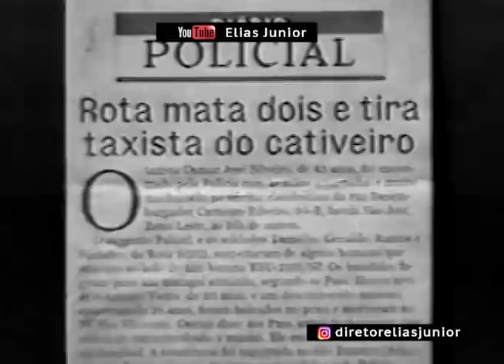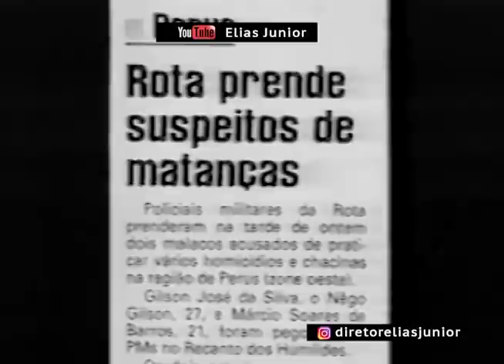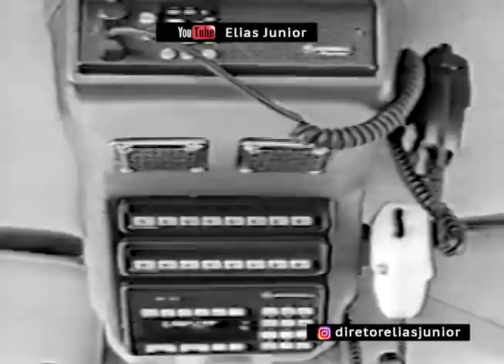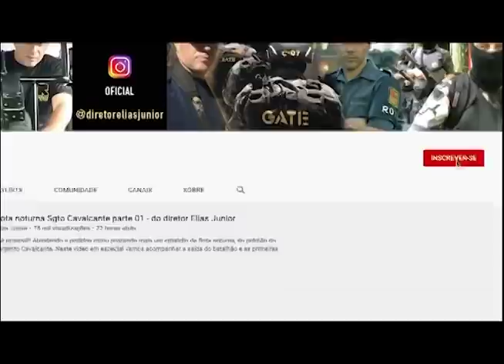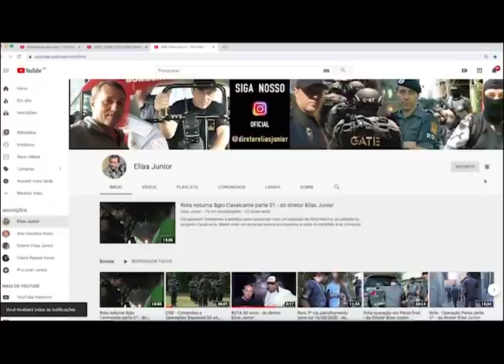História do Batalhão Tobias de Aguiar - ROTA 129 anos - diretor Elias Junior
Rondas ostensivas Tobias de Aguiar - Rota ...a simples menção desse nome faz lembrar uma única palavra “ respeito”  - amada pela população e odiada pelos bandidos ...
Hoje dia 1 de dezembro 2020 o Batalhão completa 129 anos de existência e uma história que não existe em outras unidades das nossas polícias.
com o passar dos anos tive a oportunidade de resgatar imagens de varias fontes. E uma coisa  importante que eu sempre digo, é que sem imagens e videos não existe história e me orgulho muito desses 27 anos que vivencio o Batalhão, poder com o eu trabalho e principalmente com os meus videos, mostrar para todo o Brasil e o mundo,  através dos meus canais do youtube  um pouco da história do Batalhão Tobias de Aguiar...

WhtasApp do diretor, adicione e faça suas perguntas.